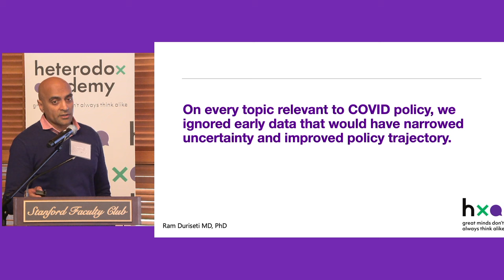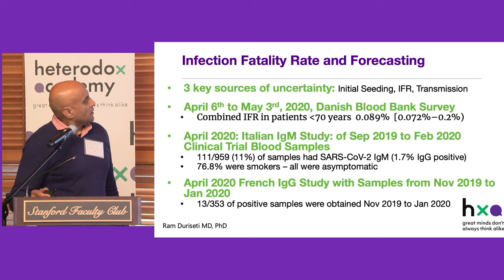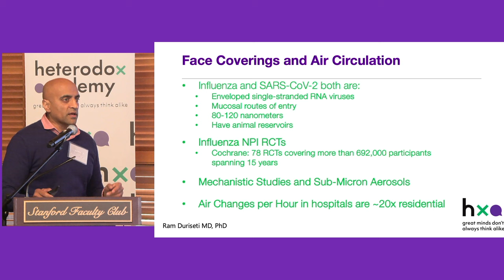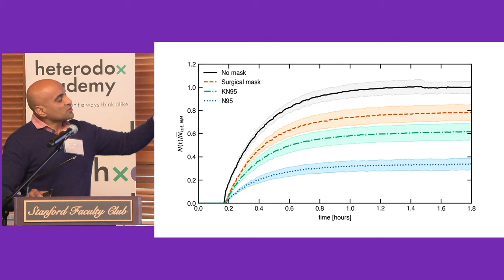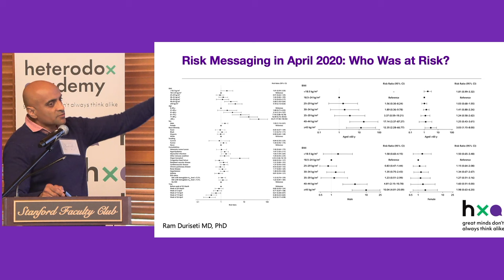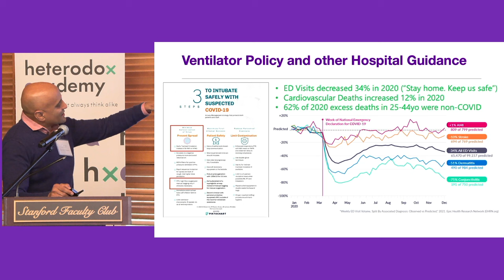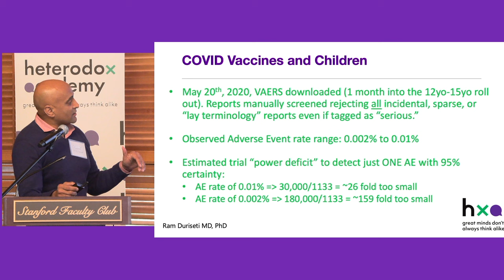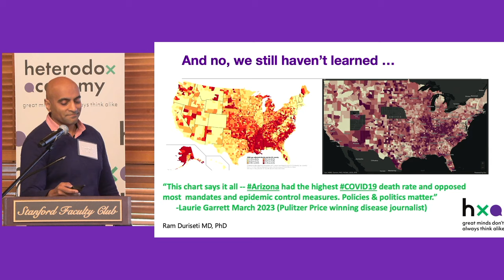COVID and The Academy: What Have We Learned? Ram Duriseti, MD, Ph.D.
Heterodox Academy Research Symposium
Held on February 23, 2024, at the Stanford Faculty Club

Ram's Doctoral background and academic interests are in the computational modeling of complex decisions, algorithm design and implementation, and data-driven decision making. Outside of clinical work, his main competencies in this regard are software development, algorithm design and implementation, cost-effectiveness analysis, and decision analysis through computational models. He has also collaborated with the industry to create and deploy operation-specific software involving statistical computing and reasoning under inference. He has been practicing clinical Emergency Medicine in both community and academic settings for over 20 years.